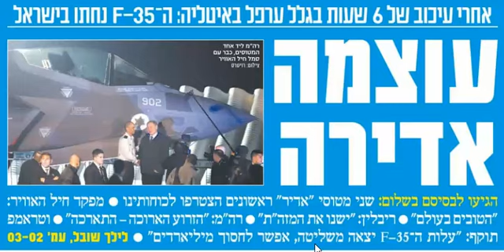titre131216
titre israelhayom